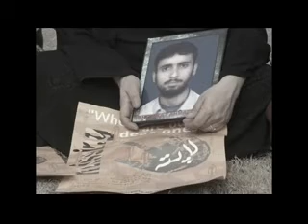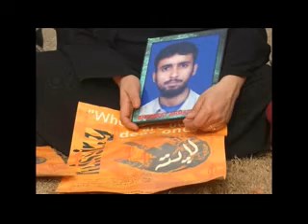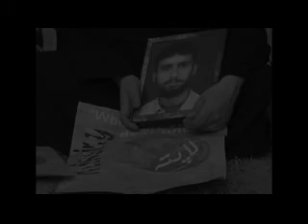Kashmir's Half Widows - Part I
Thousands of men have disappeared in Indian administered Kashmir during the two decades of armed conflict. Their wives are living in much worse conditions than widows.

A BBC Hindi/Urdu report on their psychological, social and economic plight by Altaf Hussain.